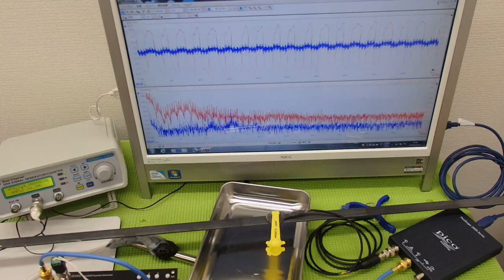オリジナル超音波プローブ ultrasonic-labo